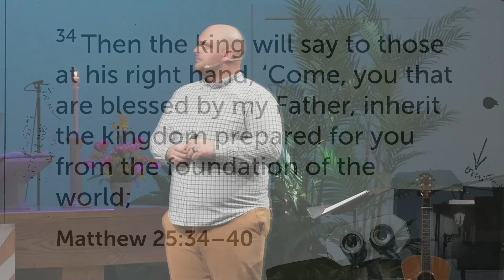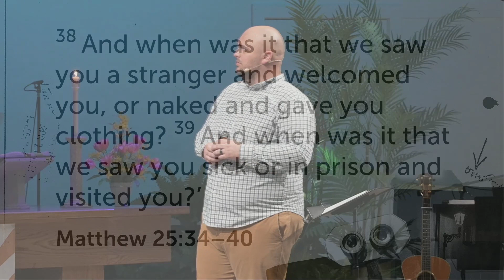The Scummy Friends Of Jesus | 05.07.23 | The Scandals Of Jesus pt 5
Matthew 9:9-13
Pastor Erik Anderson